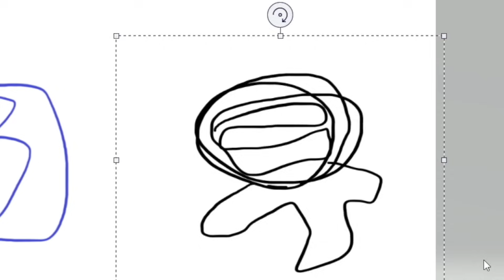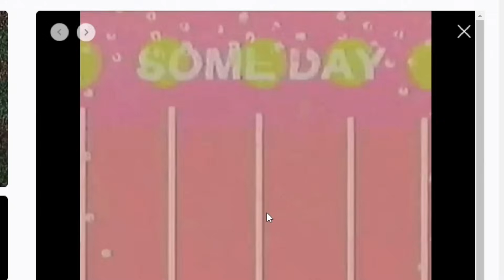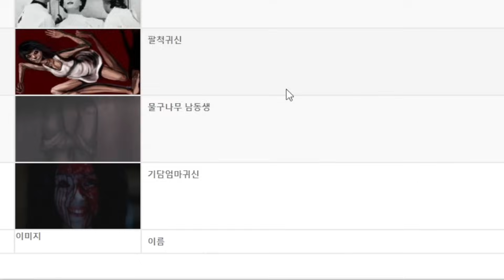당신이 알고 있는 가장 무서운 공포 귀신은 누구? 월드컵에서 밝혀지는 곤지암과 로블록스 캐릭터들에 관한 진실을 알려드려요 진짜 무서운 공포 귀신 월드컵 [아려랑]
악플은 노! 노! ❌

감사합니다.